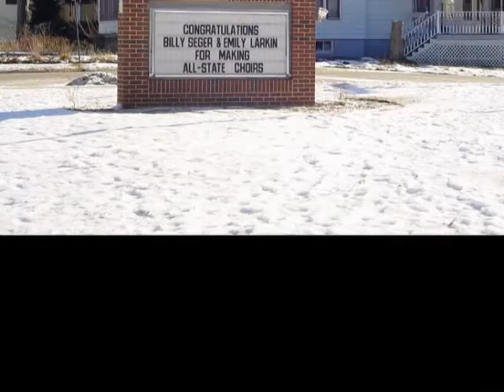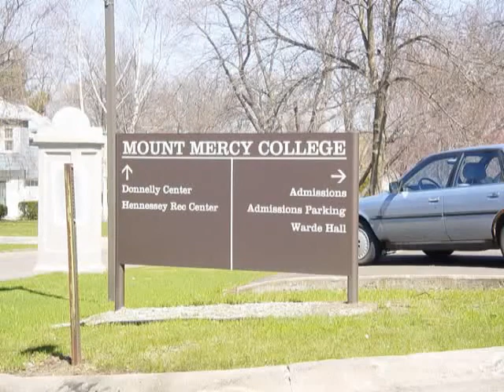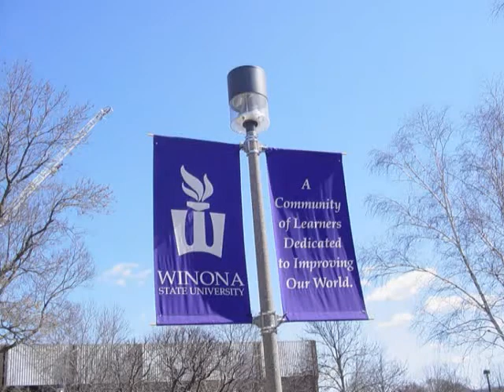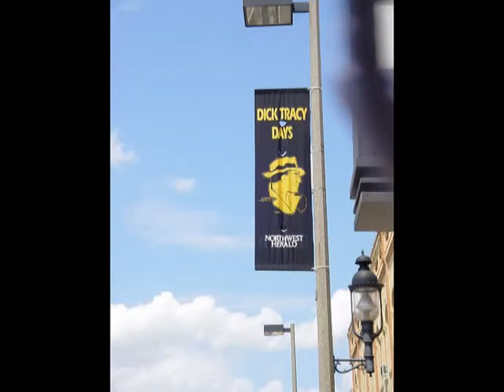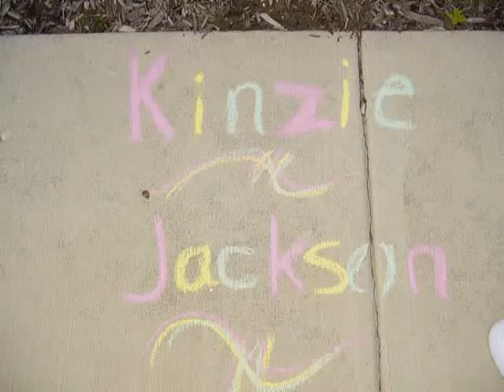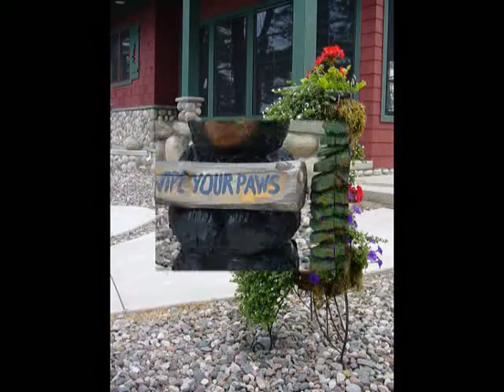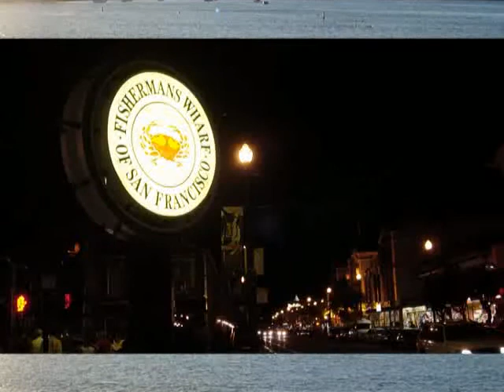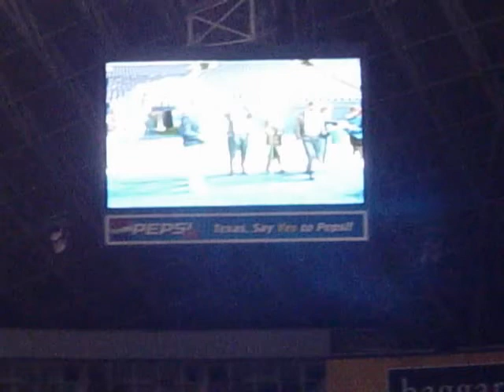2004 Photo Slideshow